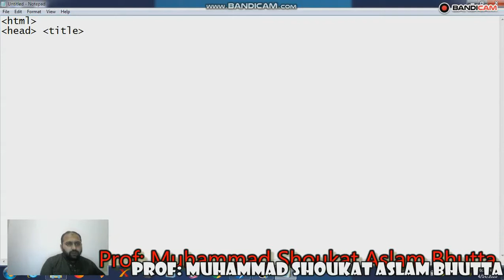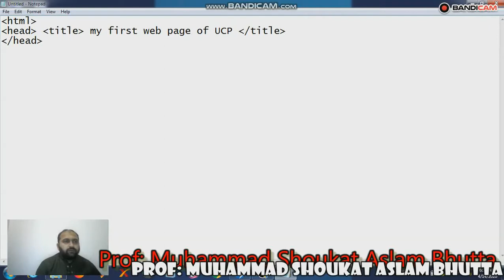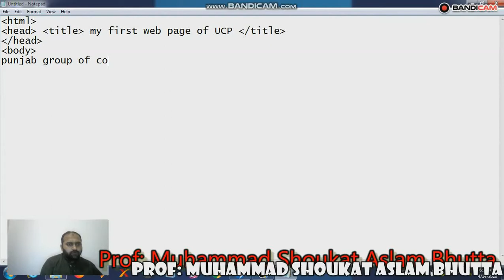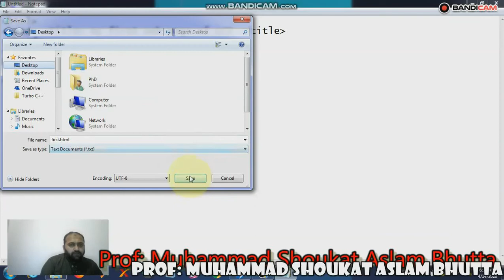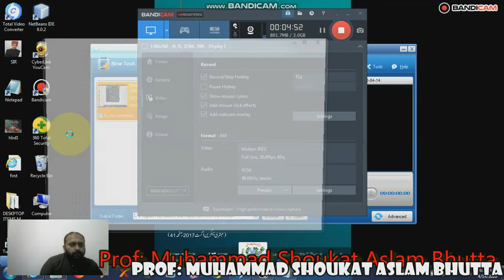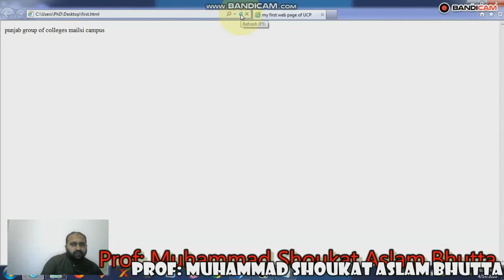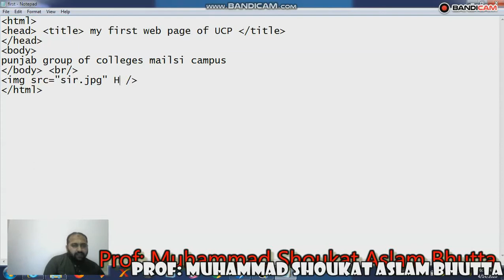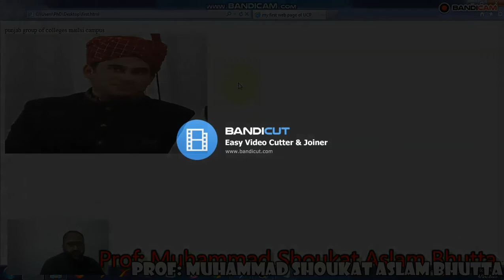Lec#01 part 02 Web Application Development using HTML UCP PGC Mailsi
Practically Performed HTML